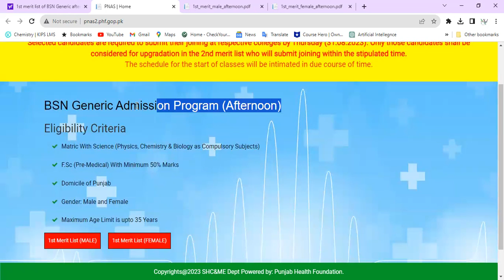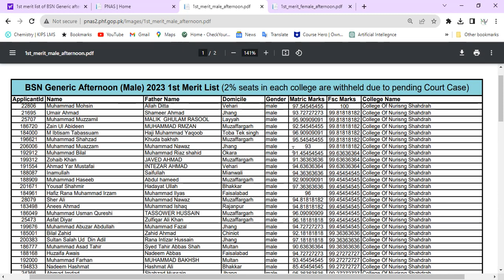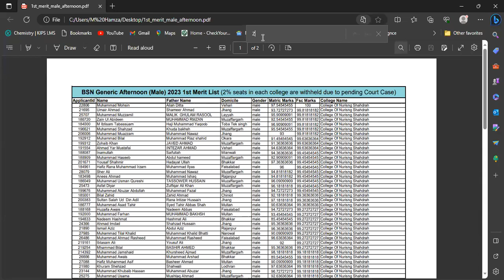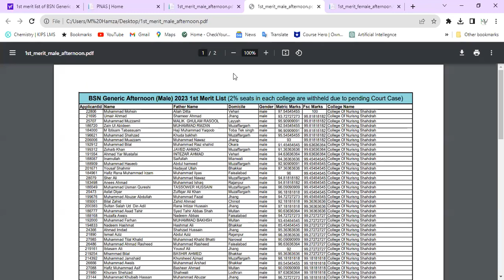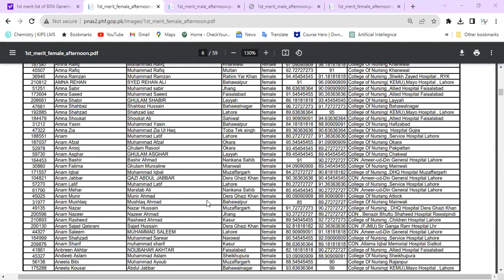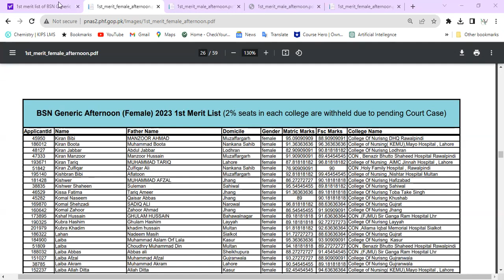BS Nursing Evening Merit List 2023 || BS Nursing Punjab Merit List || Nutrivention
BS nursing merit list for afternoon has been uploaded on the official PNAS Wesbite. You can download the merit list.

BS Nursing in punjab
nursing merit list 2023
nursing evening program
bs nursing evening program 2023